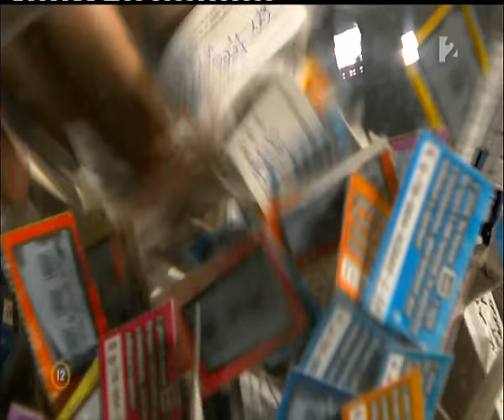Astro+TV sorsolás 2015.06.25.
Az Astro+TV sorsolásának 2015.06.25-i felvétele. Egészen az utolsó játékos színrelépéséig nem dőlt el, ki viheti haza a 26. játékhétre felhalmozódott nyereményalapot: 1 millió 240 ezer forintot. Fortuna különös szeszélye folytán a játékosok mindig pontosan 24-gyel nagyobb számot pörgettek ki az előzőnél, így Gábor 25-öse és Mónika 49-ese után Anett a 73-as számmal döntötte el a játék végkimenetelét. Nyereményéből egy utazásra biztosan szán majd. Szívből gratulálunk neki!
Nézzék meg azt is, kik lesznek a július 2-i sorsolás szerencsés játékosai!